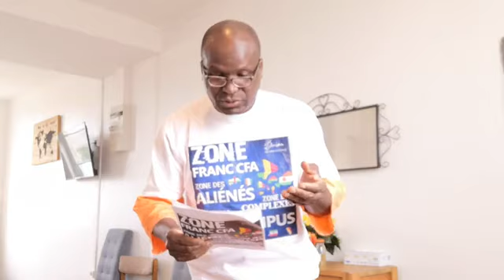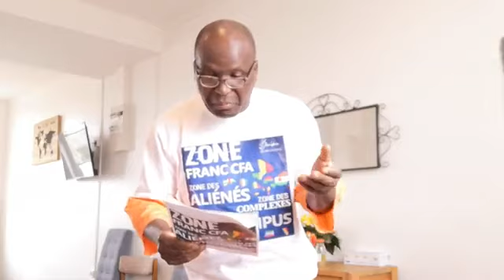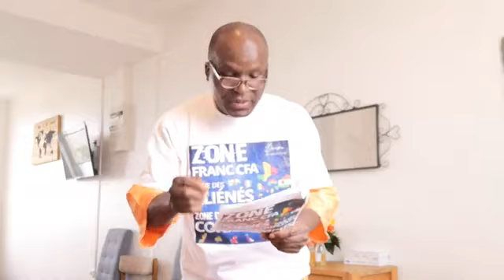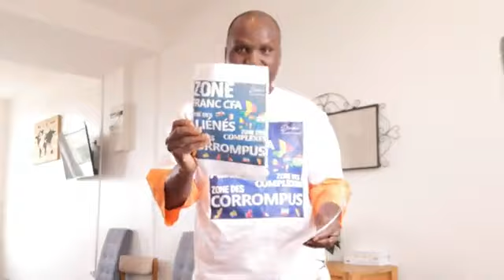Jean Luc Mélenchon au BURKINA FASO ou la gauche française et son éternel paternalisme...